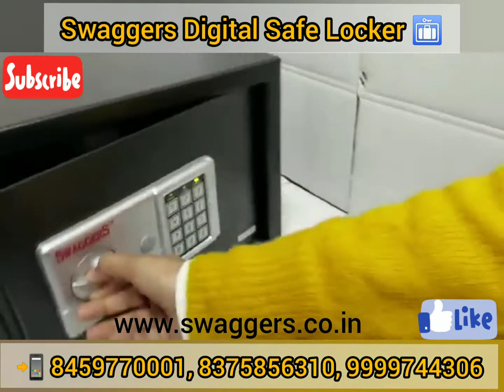Digital Safe Locker with Key & Password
DIGITAL SAFE LOCKER WITH DUAL SECURITY(KEY & PASSWORD)🛅🛅

*Electronic Lock System
With Mechanical Override Key

*Thickness Of Door :4 mm

*Thickness Of Wall:2mm

*Product Size :(H)25x(W)35x(D)25 CM

*Including (2) Keys For Manual Safe Access

*Accessories :With 4 Anchors
4xAA Size (1.5v) Batteries

*Weight- 10kg

👉Used in Hotels, Shops, Homes, Offices, Factories, Warehouses etc.